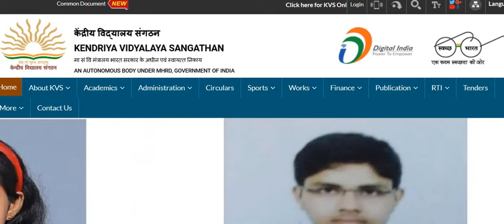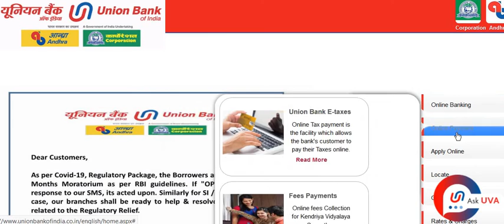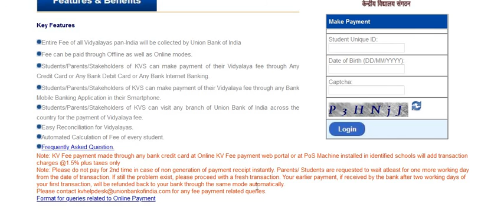Kendriya Vidyalaya Admission 2020-21| How to pay KV admission fee | Class 1Result Online kaise dekhe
How to pay KV admission fee

 Class 1Result Online kaise dekhe
KV School Admission / Kendriya Vidyalaya Admission Process की जानकारी जिसकी मदद से आपके लिए Kendriya Vidyalaya Admission हो जाएगा आसान, Central School Admission 2020-21 / KV Admission से जुड़े है उनके बारे में दी जाएगी विस्तृत जानकारी। कोशिश की जाएगी कि Kendriya Vidyalaya Admission 2020-21 से सम्बंधित जटिल से जटिल विषय जैसे कि KV Online Fee ,  KVS Online Admission , Kendriya Vidyalaya Admission Form, KV School Fees , KVS Class 1 Admission  और KV Class 2 to 12 Admission की जानकारी बहुत ही आसान तरीक़े से दी जाए। Central School Admission form 2020-21 कब निकल रहें हैं उसकी जानकारी भी दी जाएगी। साथ ही Kendriya Vidyalaya Admission Form 2020-21 कैसे भरें - उसकी जानकारी भी विस्तार में दी जाएगी। हम आपको request करते हैं कि KVS द्वारा संचालित केंद्रीय विद्यालय / Central School / Kendriya Vidyalaya